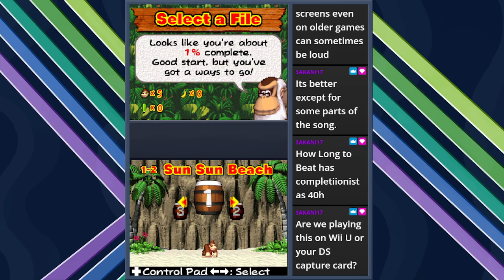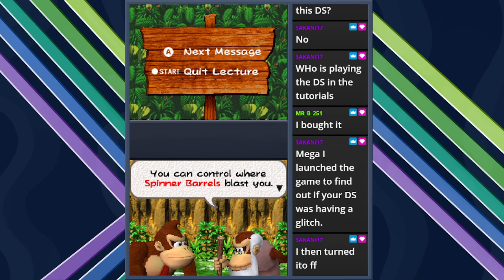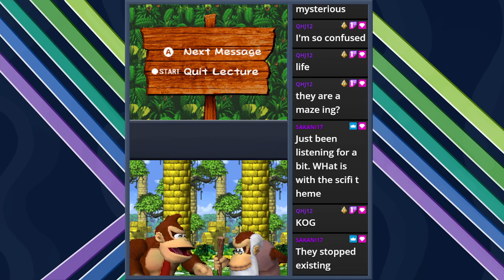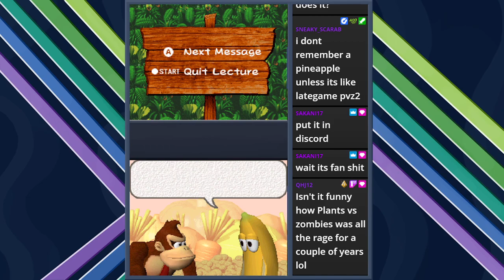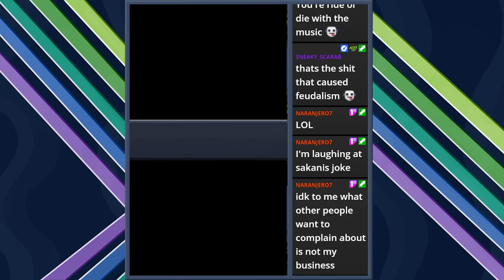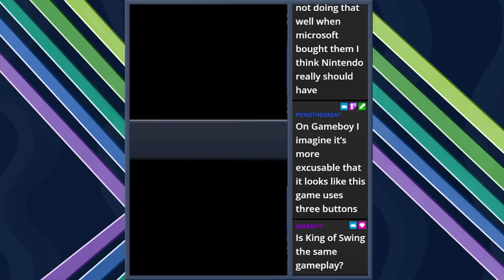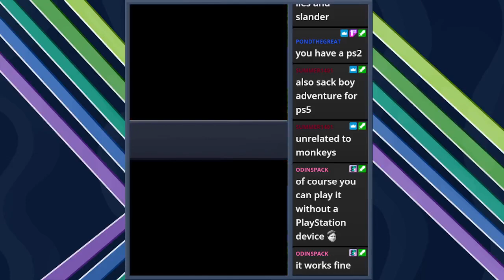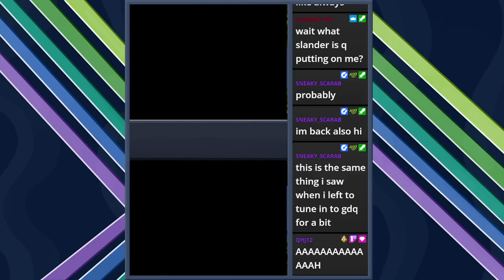DK Jungle Climber *First Playthrough* - Session #1